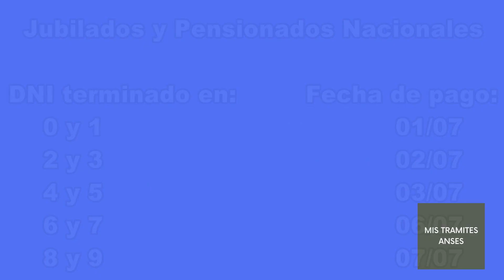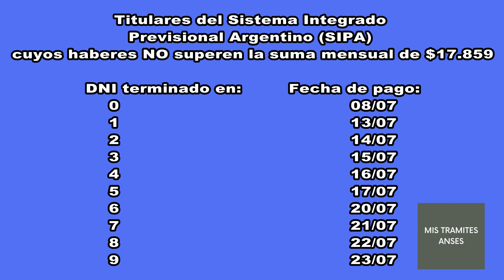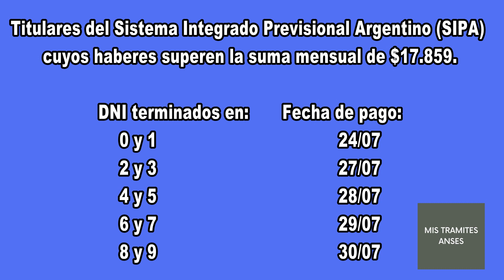CRONOGRAMA DE PAGOS JUBILADOS Y PENSIONADOS JULIO 2020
En este video traemos las fechas de cobro de jubilados y pensionados para el mes de julio de 2020. El contenido de este video se elaboró en base a información sacada del blog   tramitesycobrosanses.blogspot.com  Si te gustan nuestros contenidos por favor dale like a este, suscribite a nuestro canal y activá la campana para no perderte ninguno de nuestros videos. Saludos y nos vemos en la próxima noticia.